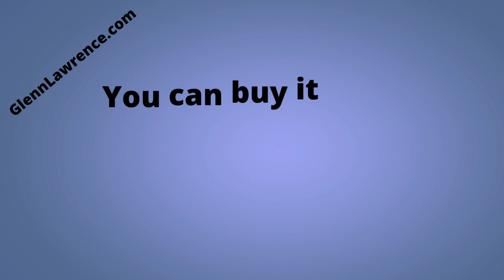GlennLawrence.com is for sale. Main Keywords : glenn lawrence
Are you looking for an amazing domain name for your business? is now up for sale and it's a great opportunity to get your hands on this exclusive domain!